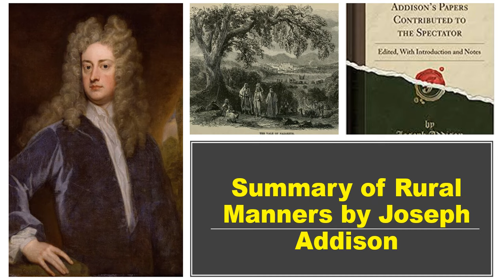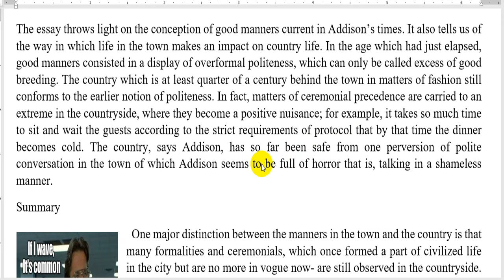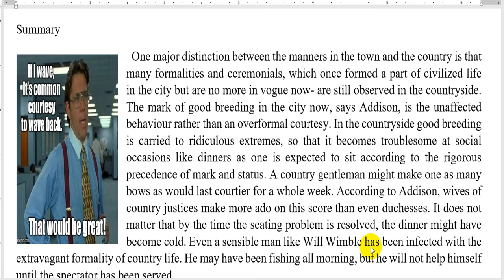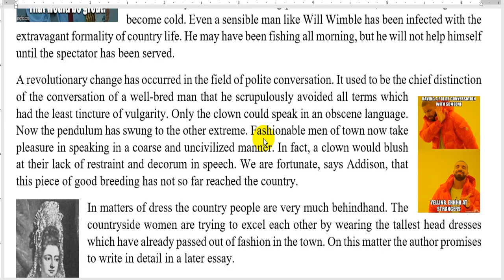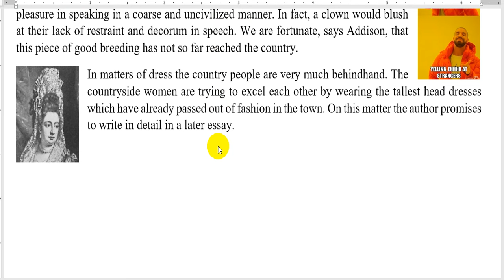Summary of Rural Manners by Joseph Addison in Hindi